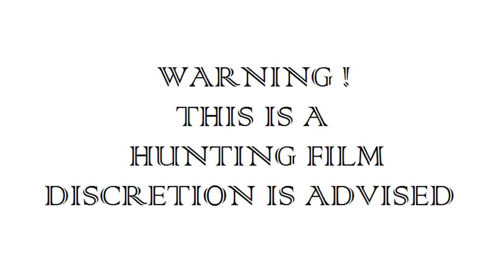Rehbockjagd | Traumbock | Jagdfilm über die erfolgreiche Bockjagd im Frühling | ep # 26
Zu Beginn der Bockjagd 2021 geht es mit Woodwalker wildlife & hunting auf einen besonders kapitalen alten Bock, der in seinem Einstand schon seit mehreren Jahren bekannt ist. Bei unserer Rehbockjagd 2021 erleben wir fantastische, erlebnisreiche Pirschen und Ansitze! Viele gute, sogar kapitale Rehböcke kommen im Mai 2021 in Anblick. Aber wir pirschen auf den „Einen“. Folgt Woodwalker bei dieser spannenden Jagd wenn das Jagdfieber steigt. Die Jagderlebnisse sind wie ein Traum!

At the beginning of the buck hunt in 2021, Woodwalker Wildlife & Hunting is going on a particularly capital old buck, which has been known for several years at its debut. During our roebuck hunt in 2021 we will experience fantastic, eventful stalking and sitting! Many good, even capital, roebucks will be seen in May 2021. But we stalk the "one". Follow Woodwalker on this exciting hunt when the hunting fever rises. The hunting experiences are like a dream!

Ved starten af ​​bukkejagt i 2021 går Woodwalker Wildlife & Hunting på en særlig kapital gammel sorteper, som har været kendt i flere år ved sin debut. Under vores roebuck-jagt i 2021 vil vi opleve fantastisk, begivenhedsrig forfølgelse og siddende! Mange gode, jævn kapital, roebucks ses i maj 2021. Men vi forfølger den "ene". Følg Woodwalker på denne spændende jagt, når jagtfeberen stiger. Jagtoplevelserne er som en drøm!

Bij de start van de bokjacht in 2021 gaat Woodwalker Wildlife & Hunting op een bijzonder kapitale oude bok, die bij zijn debuut al enkele jaren bekend was. Tijdens onze reebokjacht in 2021 zullen we fantastisch, veelbewogen stalken en zitten beleven! In mei 2021 zullen veel goede, zelfs kapitaalkrachtige reebokjes te zien zijn. Maar we stalken de "ene". Volg Woodwalker op deze spannende jacht wanneer de jachtkoorts stijgt. De jachtervaringen zijn als een droom!

Buck Huntin alkaessa vuonna 2021 Woodwalker Wildlife & Huntingilla on erityisen iso päällikkö, joka on ollut tunnettu useita vuosia debyyttinsä aikana. Roebuck-metsästyksemme aikana vuonna 2021 koemme upeita, tapahtumarikkaita vaeltajia ja istumisia! Monia hyviä, jopa pääomarahoja, nähdään toukokuussa 2021. Mutta me jäljitämme "yhtä". Seuraa Woodwalkeria tällä jännittävällä metsästyksellä, kun metsästyskuume nousee. Metsästyskokemukset ovat kuin unelma!

Au début de la chasse au bouc en 2021, Woodwalker Wildlife & Hunting se lance sur un vieux bouc particulièrement capital, connu depuis plusieurs années à ses débuts. Au cours de notre chasse au chevreuil en 2021, nous ferons l'expérience d'une traque et d'une assise fantastiques et mouvementées ! De nombreux chevreuils bons, voire capitaux, seront vus en mai 2021. Mais nous traquons le "un". Suivez Woodwalker dans cette chasse passionnante lorsque la fièvre de la chasse monte. Les expériences de chasse sont comme un rêve!

All'inizio della caccia al cervo nel 2021,  sta andando su un vecchio buck particolarmente ricco, che è noto da diversi anni al suo debutto. Durante la nostra caccia al capriolo nel 2021, sperimenteremo un fantastico, movimentato appostamento e seduta! Molti buoni, anche capitali, caprioli si vedranno a maggio 2021. Ma noi inseguiamo "l'uno". Segui Woodwalker in questa entusiasmante caccia quando la febbre della caccia aumenta. Le esperienze di caccia sono come un sogno!

Na početku lova na dolare 2021. godine, ide na posebno kapitalni stari novac, koji je poznat već nekoliko godina pri svom debiju. Tijekom našeg lova na srndaće 2021. doživjet ćemo fantastično vrebanje vreba i sjedenja! Mnogi dobri, čak i kapitalni srnjaci vidjet će se u svibnju 2021. godine. Ali mi vrebamo "onog". Slijedite Woodwakera u ovom uzbudljivom lovu kad diže lovačka groznica. Lovačka iskustva su poput sna!

Ved starten av bukkjakten i 2021 går  på en spesielt kapital gammel bukk, som har vært kjent i flere år ved debut. Under roebuckjakten vår i 2021 vil vi oppleve fantastisk, begivenhetsrik forfølgelse og sittende! Mange gode, jevne kapitalbukker vil bli sett i mai 2021. Men vi forfølger den "ene". Følg Woodwalker på denne spennende jakten når jaktfeberen stiger. Jaktopplevelsene er som en drøm!

Na początku polowania na byka w 2021 r.  zajmuje się szczególnie dużym starym bykiem, który był znany od kilku lat w swoim debiucie. Podczas polowania na sarnę w 2021 roku przeżyjemy fantastyczne, pełne wrażeń podchody i siedzenie! Wiele dobrych, nawet kapitałowych saren będzie można zobaczyć w maju 2021 roku. Ale śledzimy „jedynkę”. Podążaj za Woodwalkerem podczas tego ekscytującego polowania, gdy gorączka łowiecka wzrośnie. Doświadczenia łowieckie są jak sen!

В начале охоты на оленя в 2021 году компания перешла к особенно капитальному старому доллару, который был известен уже несколько лет с момента своего дебюта. Во время охоты на косулю в 2021 году нас ждут фантастические, насыщенные событиями выслеживание и сидение!